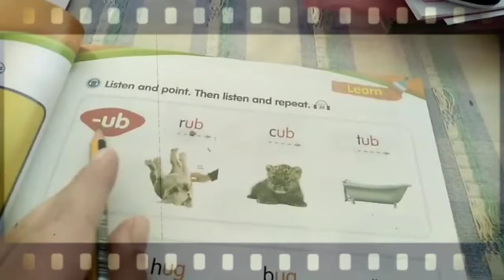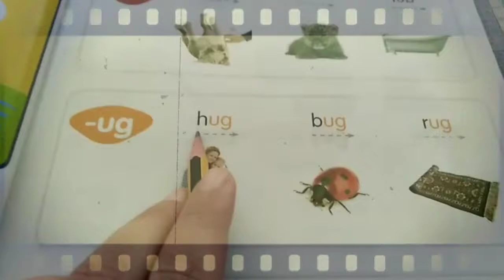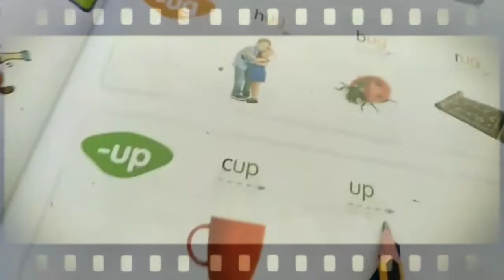Phonics ( _ up )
Ms. Marwa Oda
KG2
Phonics